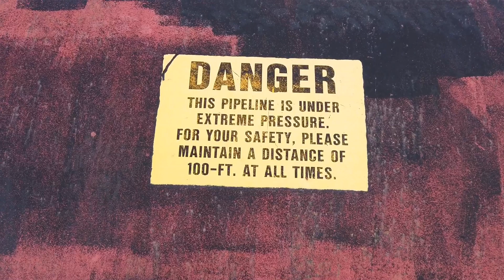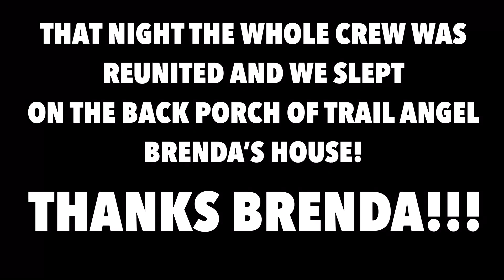PCT Day 35 & 39 - Tehachapi Shenanigans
Day 35-39
566mi Complete